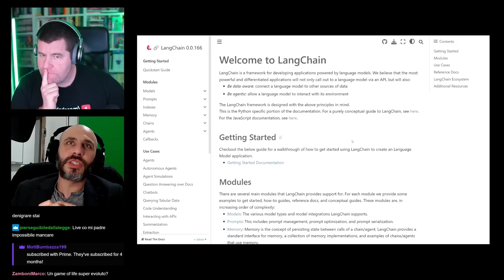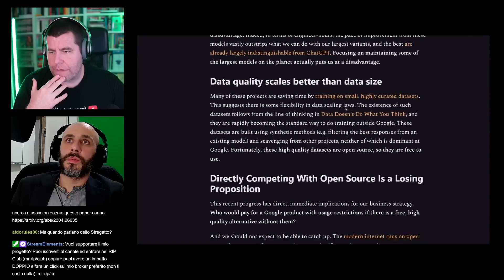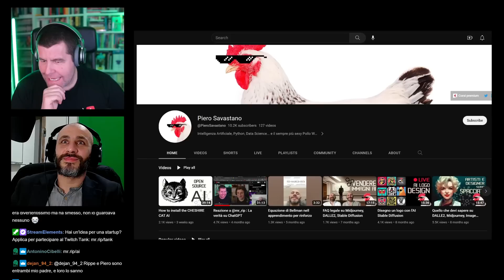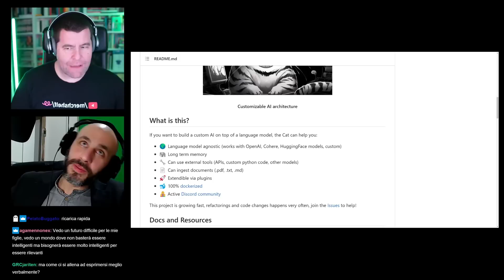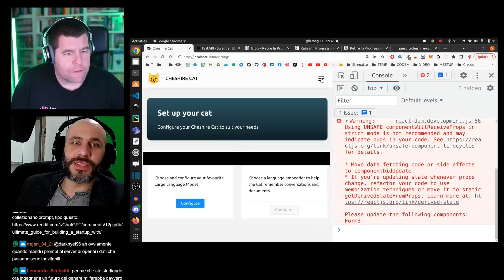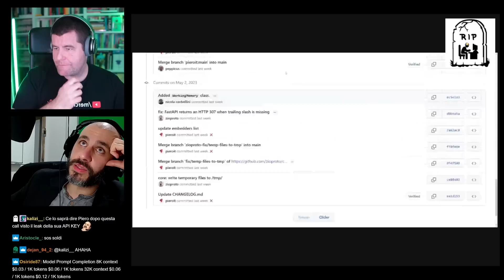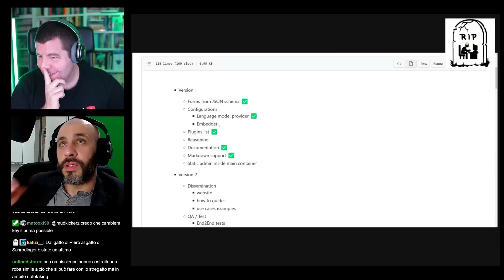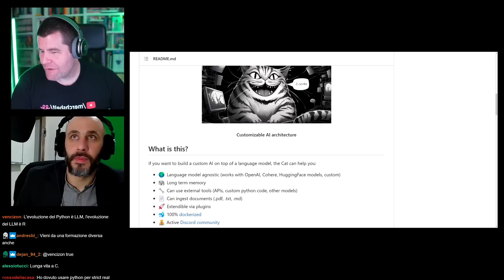Parliamo di AI con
Live Integrale:

In live su Twitch ogni Martedì (15-17 e 21-24) ed ogni Giovedì (16-17 e 21-24)

● Fantasia store (fumetti e board games) (+codice MRRIP5)

Timestamps:
00:00 Introduzione
02:12 Chi è Piero Savastano
09:23 Quale è il percorso più efficiente per avvicinarsi all’intelligenza artificiale ?
11:33 LangChain
14:15 Contribuire ai LLM nell’epoca delle grandi aziende ?
19:54 Report di google sulla potenza dei progetti Open Source
22:18 Le complicazioni tecniche dell hardware consumer
26:01 Siamo arrivati ad un punto di stallo o c’è ancora margine per una crescita esponenziale ?
30:31 L’intelligenza artificiale è diventata una questione politica: L’automatizzazione del lavoro
35:14 L’AI sostituirà pure l’empatia ?
36:47 L’aspetto legale dei LLM
42:35 Un futuro in cui posso vendere i miei dati personali / Il Web 3 di Tim Berners-Lee
46:19 The Bullshit web
47:50 Signal to noise ratio e content creation
53:27 Cosa fa Piero su YouTube, perché fa video su YouTube ?
59:27 Q: Avete mai avuto problemi ad esprimervi, sia verbalmente che in forma scritta ?
1:03:21 Cosa è lo stegatto
1:11:28 Da Software Engineer a Prompt Engineer
1:12:45 Demo dello stregato
1:32:18 Vettorizzazione delle informazioni
1:36:21 Discussione sugli embedder
1:45:04 Applicazioni costruite grazie ai LLM
1:48:44 La differenza fra il boom delle crypto e quello dei LLM
1:50:38 Q: Come vedete il cambiamento dell’economia del web ora che i motori di ricerca / chatbot daranno direttamente le informazioni senza aprire i siti
1:52:30 Lo scontro tra i LLM e i Knowledge Graph
1:55:32 “Gli esseri umani faranno soltanto code review”
1:56:45 L’AI ci poterà ai livelli di Idiocracy ?
1:59:00 Domande personali, tornare in Italia, stare all’estero
2:05:50 Piero spiega i trend di TikTok a Giorgio e discussione sulle piattaforme
2:15:40 Q: Come vedi la community di divulgatori italiani ?
2:23:10 Sviluppare lo stregatto in diretta ?
2:26:51 Q: Pareri su Rust?
2:27:16 Fine live

Credits:
● Editing: Montatore Casellante
● Gag Design: Mr Parsing & Mariodose
● Timestamps: Matoxxi
● Live Chat Moderation: RIP CDA